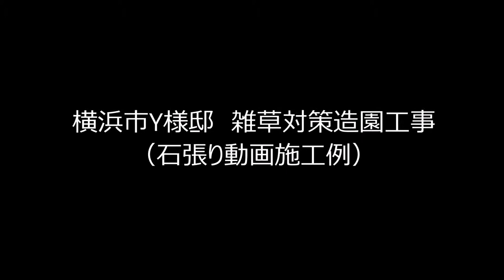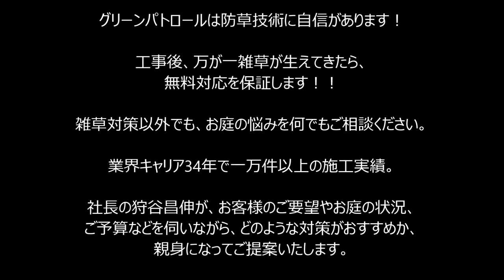神奈川県 旭区 石張り施工方法～ハートの石張りできました♡見てね♪～